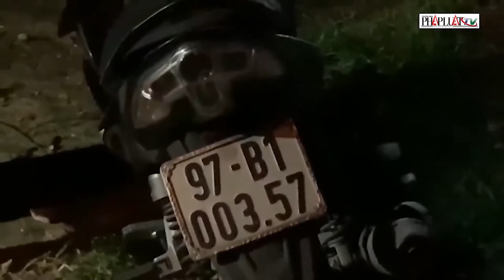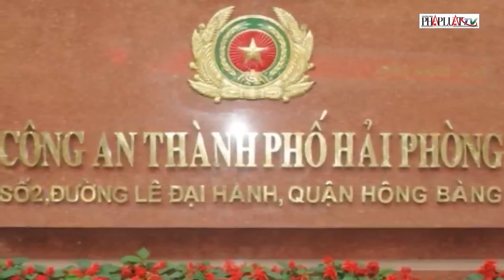Không ký biên bản vi phạm còn đòi chém tổ CSGT - PLO